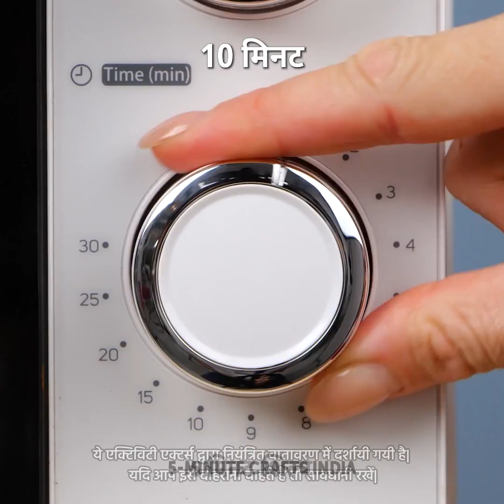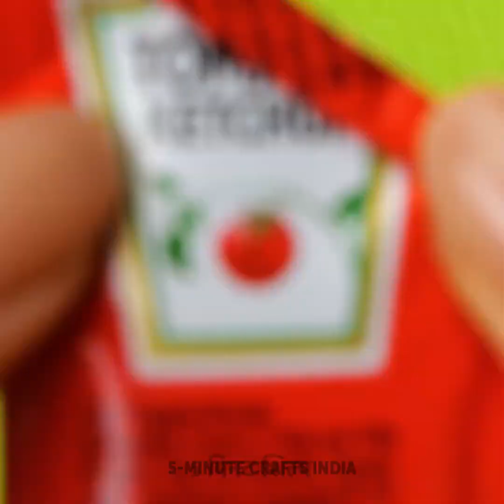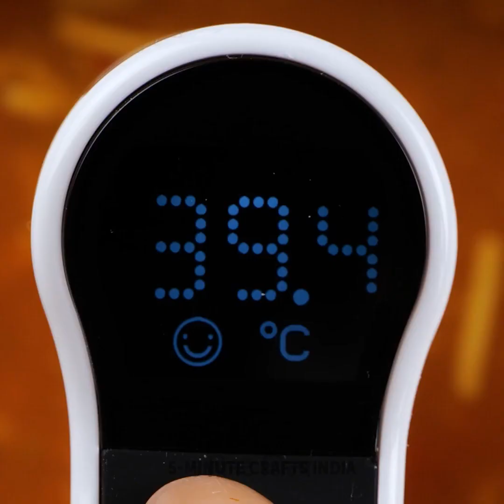आपकी कुकिंग के तरीके को बदलने के लिए जीनियस किचन हैक्स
कूल किचन हैक्स और कुकिंग टिप्स और ट्रिक्स जो आपको आजमाने चाहिए!

0:02 – फ्रोज़न पैनकेक क्यूब
0:12 - कैसे पता करें कि अंडे ताज़ा हैं
1:03 - केक की सजावट के लिए हैक
1:31 - झटपट नाश्ता तैयार
2:04 - कैन कैसे खोलें